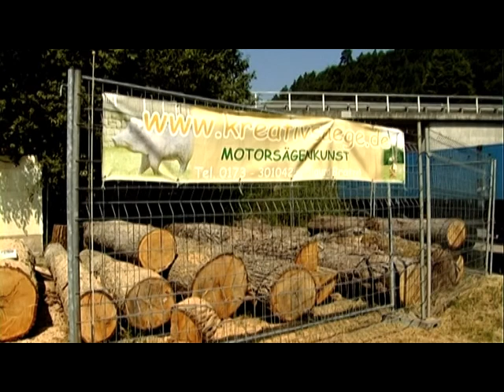HorizonT Speed-Carving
Der Weltmeister im Speed-Carving Sigurd Bratzel stellt sein Talent mit einer Kettensäge Skultpuren zu schnitzen unter Beweis.